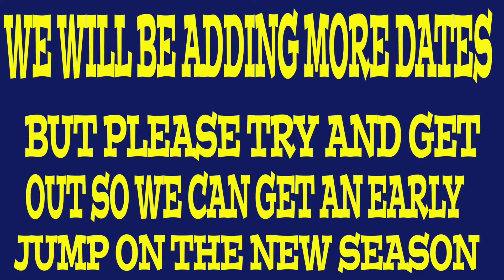Softball Sign Ups